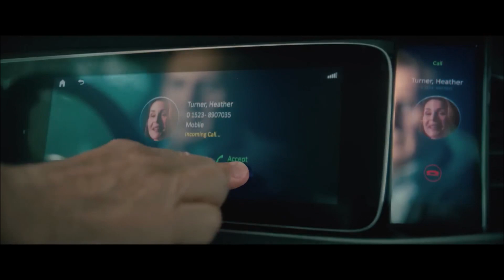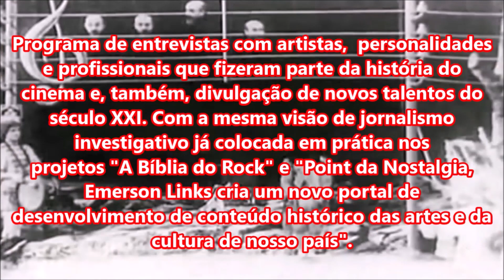A CHAMADA - Breve nos Cinemas